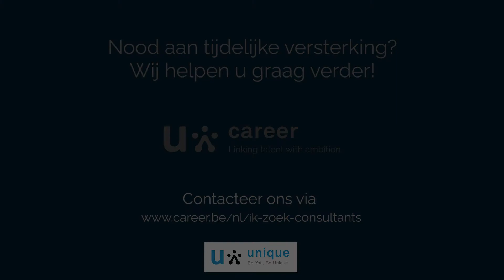Onze Project Consultants, uw professionele houvast feat. Camille